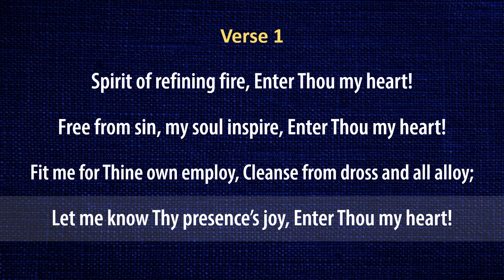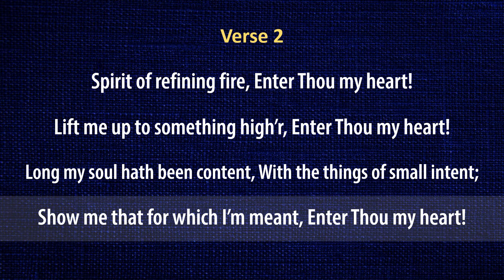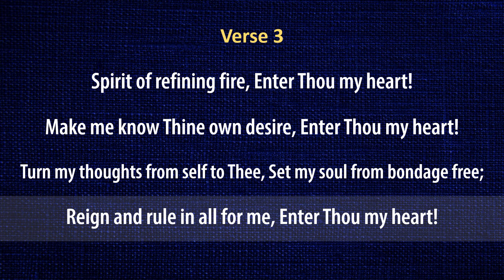Enter Thou My Heart (organ instrumental hymn with lyrics)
"Enter Thou My Heart"

Organ instrumental hymn with lyrics (sing along karaoke).

Text: H. D. Spear